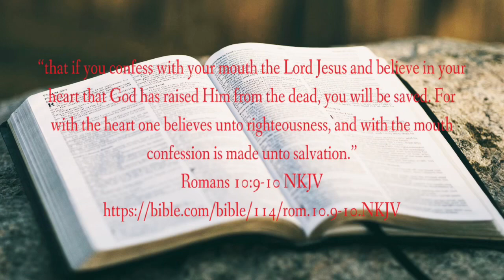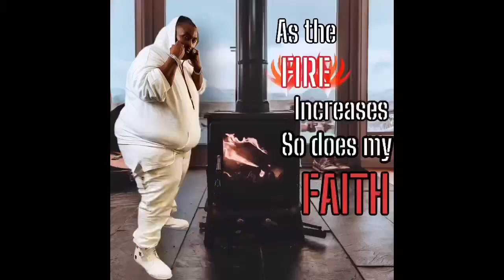THEY THAT WEIGHT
When we remove ourselves from the equation of our lives and allow our God to be the head then we will be able to live according to His will and not our own!!! If we would just Weight!!!

321 S. Cedar Ridge Dr. #17
Duncanville, Texas 75116

Book Link and Website Link

“Don’t Let Weight Consume You-Let It Fuel You!”